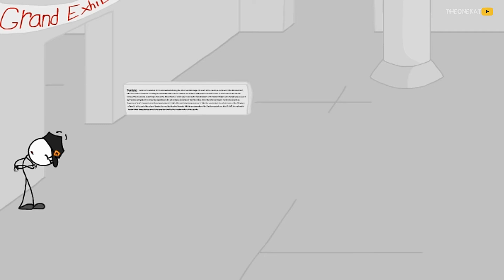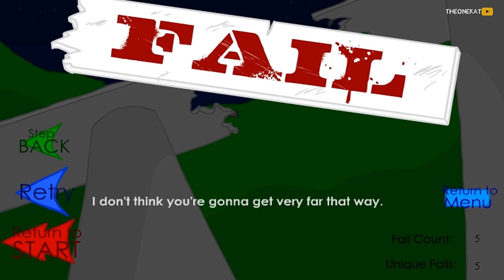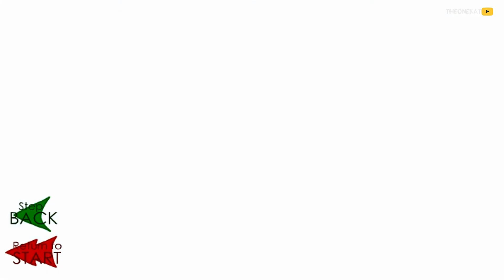ОЛД ФЛЭШ ИГРА ГЕНРИ КРАДЁТ АЛМАЗ ! ◉ Stealing the Diamond